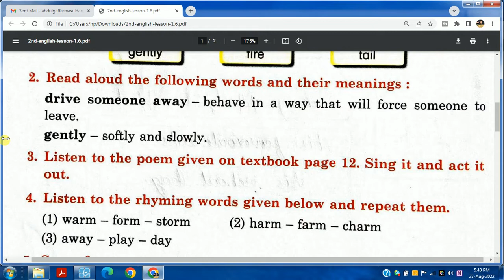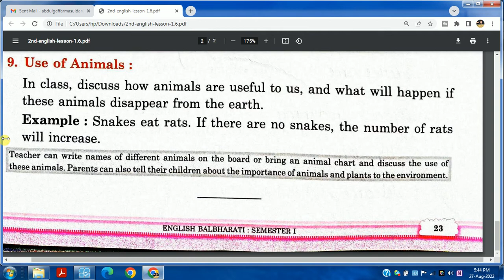standard 2 english chapter 1.6 I Love Little Pussy question answers